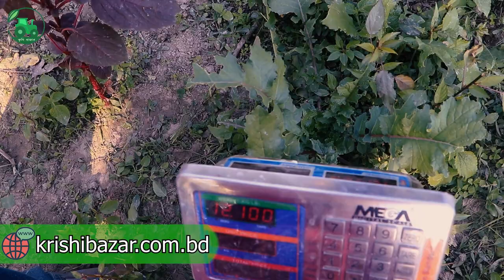ব্লোয়ার স্প্রে মেশিনের খুটিনাটি।সুবিধা অসুবিধা।Mist Blower Power Sprayer । কৃষি বাজার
মিস্ট ব্লোয়ার পাওয়ার স্প্রেয়ার
সুবিধাঃ
১। আকারে ছোট এবং ওজেনে হালকা ।
২। সর্বশেষতম ইগনিশন প্রযুক্তি ব্যবহার করা হয়েছে।
৩। ইঞ্জিনের সাথে খুব কমই সার্কিট ব্যর্থতা রয়েছে।
৪। ব্যবহার করা এবং পিঠে রাখা সহজ।
৫। উন্নত প্রযুক্তির ব্যবহার করা হয়েছে এই মেশিনে।
৬।পুরো মেশিন স্ট্রাকচার ডিজাইন করা হয়েছে অটোমেটেড মেশিনে ।
৭। ফ্যানের সামনের মেশিনটি অ্যালুমিনিয়াম দিয়ে তৈরি করা ।পেছনের কভারটি নাইলন দিয়ে তৈরি।
৮। ফলের গাছ, তুলা এবং অন্যান্য কৃষি এবংবনজ ফসলের জন্য কীটনাশক স্প্রে টি ব্যবহার করা যেতে পারে।
৯। ১ লিটারে ২ ঘন্টা চালানো যায়।
১০। অনেক  দ্রুত স্পে-রে করা যায়।
১১। ওয়ারেন্টি সুবিধে ১ বছর।
১২। স্পেয়ার পার্টস সহজেই পাওয়া যায়।
১৩। মটর সাইকেল ইঞ্জিন হওয়ায় নষ্ট হওয়ার ঝামেলা কম।
বৈশিষ্ট্যঃ
* ইঞ্জিন = ২ স্টোক
* মডেল: 3WF-3A
* কীটনাশক ট্যাঙ্কের আয়তন: ২০ লিটার ।
* জ্বালানী ট্যাঙ্কের আয়তন: ২.৩ লিটার ।
* আকার: 500X440X680 মি.মি ।
* নেট ওজন: ১০.৫ কেজি
* উল্লম্ব পরিসর: ১৫ মি.মি
* অনুভূমিক ব্যাপ্তি: ২০ মি.মি
* পাওয়ারের ধরণ: 1E40FP
* R PM পার মিনিট : ১.৫ / ৬০০০
* স্টার্টার মোড: কিক স্টার্টআপ
অর্ডার করতে চাইলে পরিবহন খরচ সমপরিমান অথবা প্রায় ১,০০০ টাকা বিকাশ,রকেট বা ব্যাংকের মাধ্যমে পাঠাতে হবে এবং বাকি টাকা যে কোন পরিবহনে ক্যাশঅন ডেলিভারীর মাধ্যমে নিতে হবে।